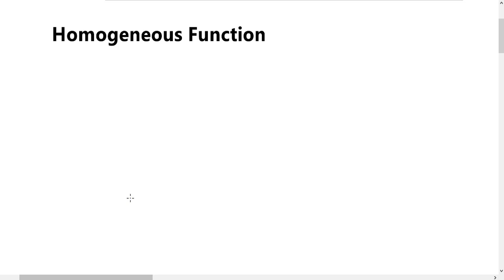Homogeneous Functions fully Explained with Examples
In this video you will learn Homogeneous Functions fully Explained with Examples
Mathematics foundation